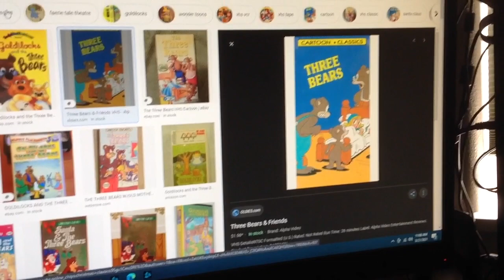Do You Have This VHS? #916